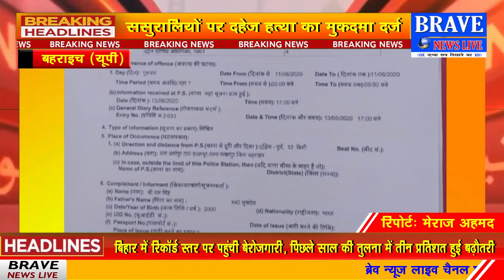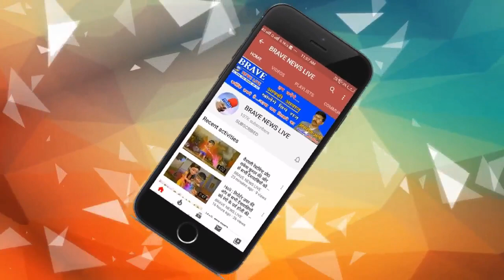बहराइच: विवाहिता की सदिग्ध मौत, ससुरालियों पर दहेजहत्या का मुकदमा दर्ज | BRAVE NEWS LIVE